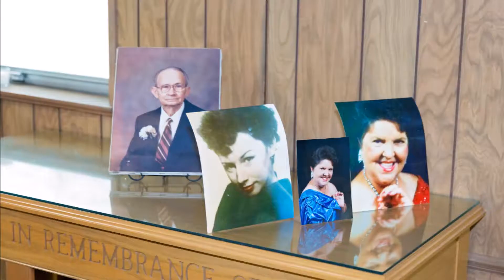Amanda and Dustin